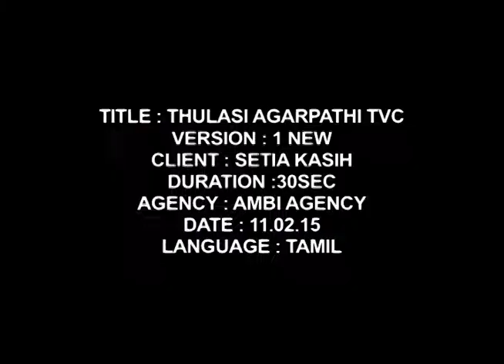Agarpathi Tvc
We have created a Tvc for this product.